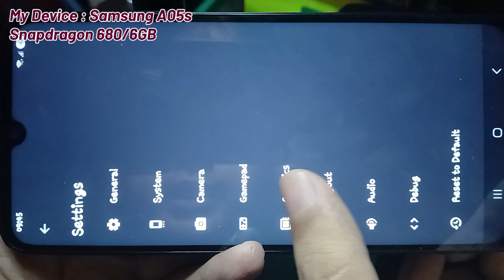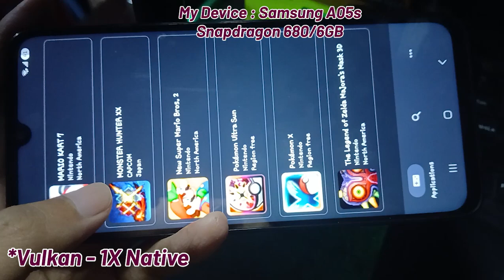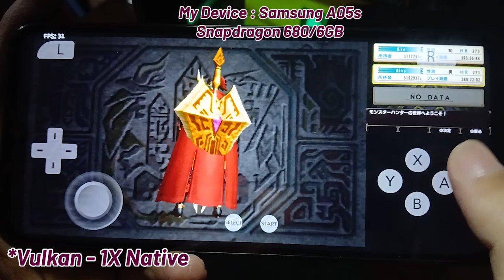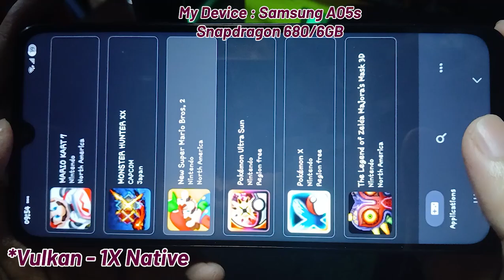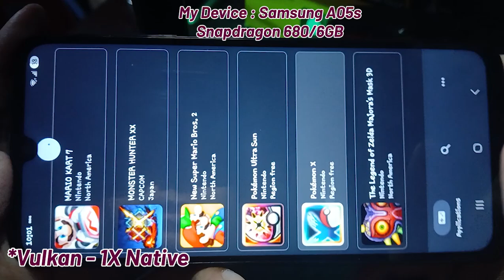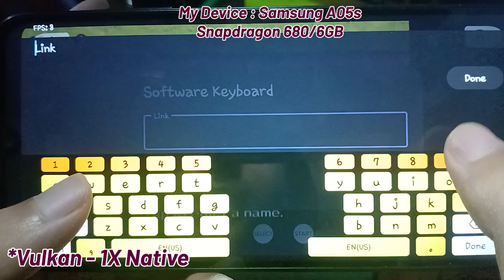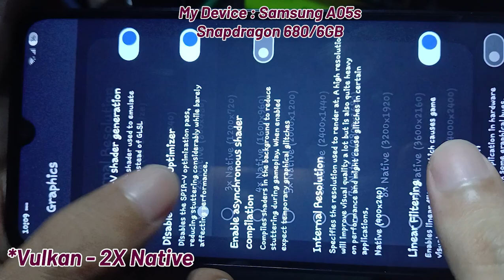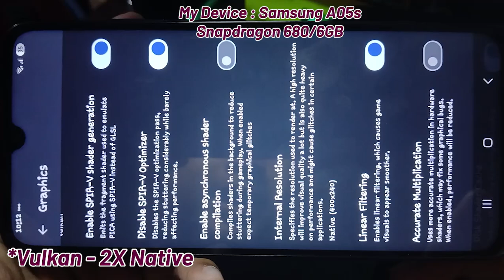Test 3DS Emulator on Snapdragon 680 + Setting - Samsung Galaxy A05S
Nama Game : Citra/Azahar Emulator 3DS
Nama Handphone : Samsung Galaxy A05S
Spesifikasi Handphone : Chipset, Snapdragon 680; CPU,Octa-core (4x2.4 GHz Kryo 265 Gold & 4x1.9 GHz Kryo 265 Silver) ; GPU, Adreno 610 ; RAM, 6 GB ; Memori Internal, 128 GB, Android 14
00:00 Review
00:18 Setting 1x
02:14 Mario Kart 7
04:26 Monster Hunter MHXX
08:01 New Super Mario Bross
09:59 Pokemon Ultra Sun
12:50 Pokemon X
15:10 The Legend of Zelda
17:27 Setting 2x

Jika ada keluhan atau saran bisa komen ke saya langsung ya, demi keberlangsungan channel ini. Terimakasih